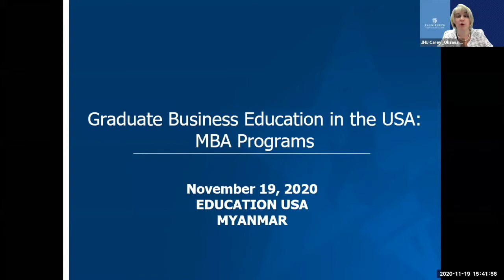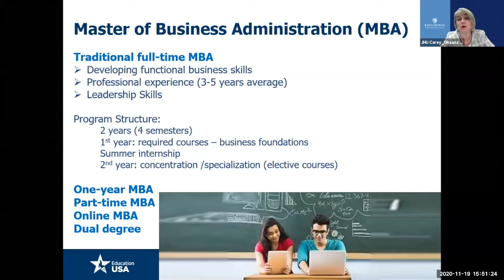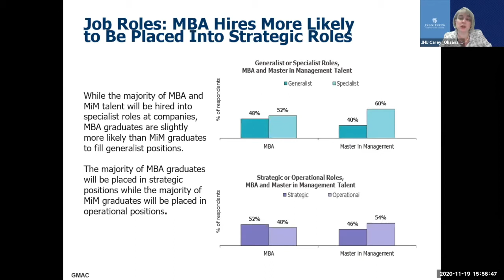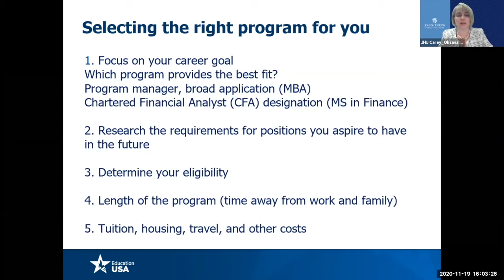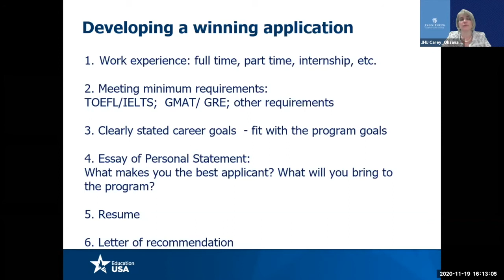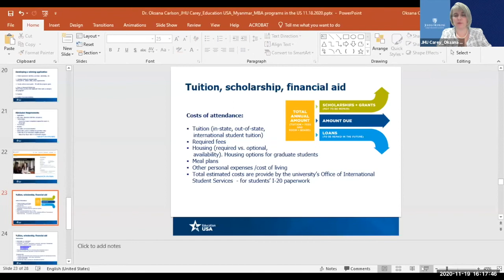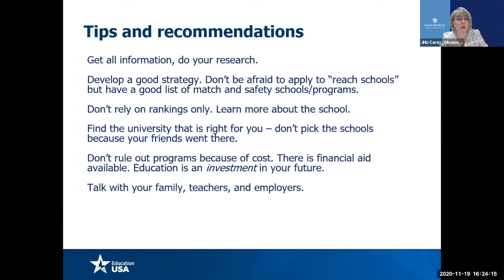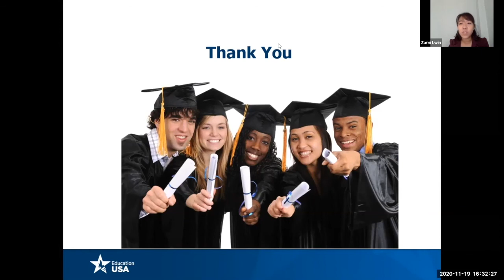MBA in the United States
Dr. Oksana Carlson from Johns Hopkins Carey Business School discusses MBA, one of the most famous programs for international students studying in the US